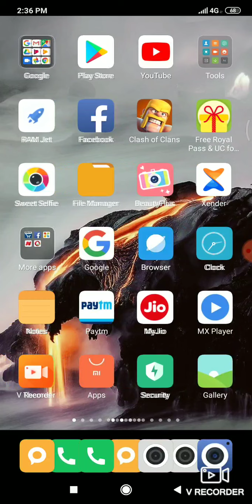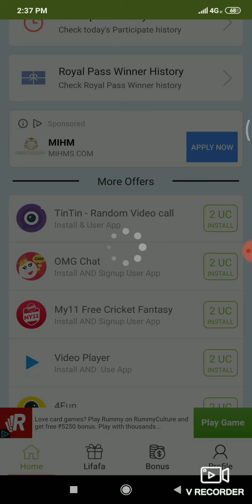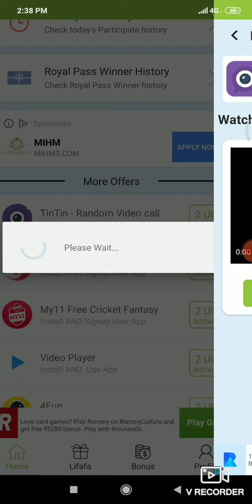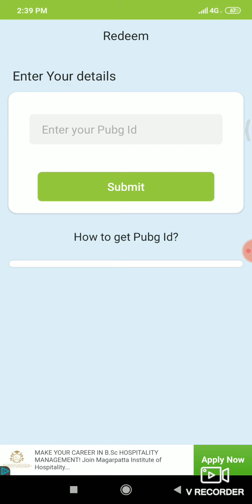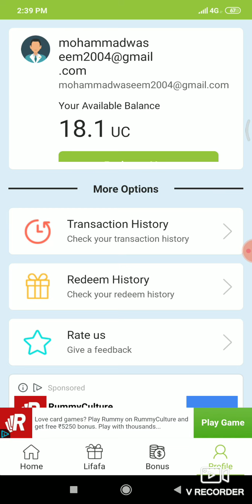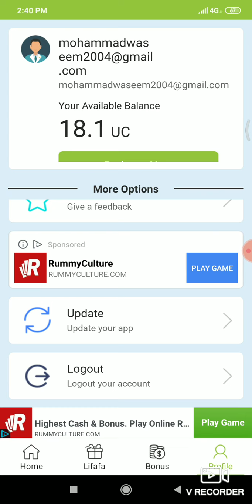PUBG MOBILE SEASON 8 FREE UC 100% WORK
PUBG MOBILE SEASON 8 FREE UC 💯%WORK